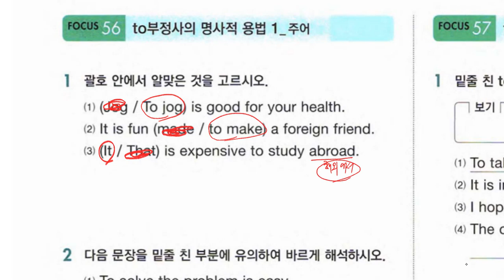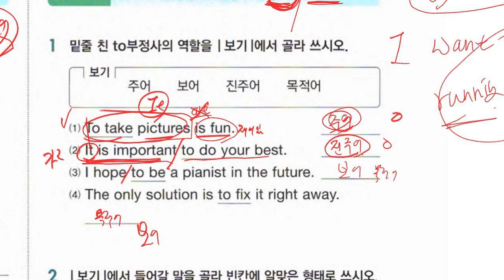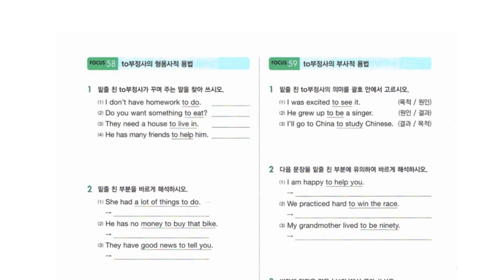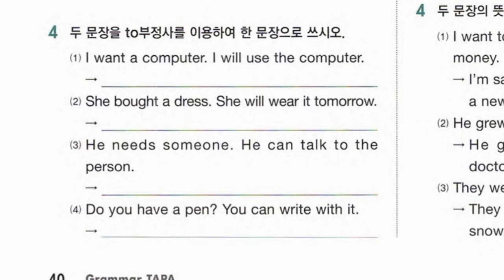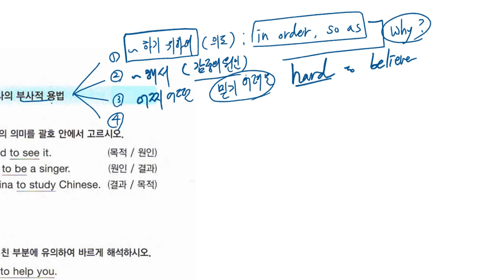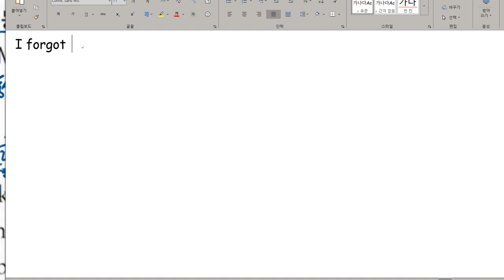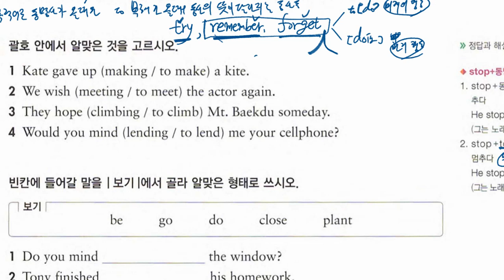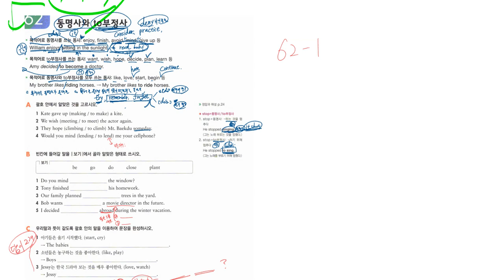중1 2019 10 21